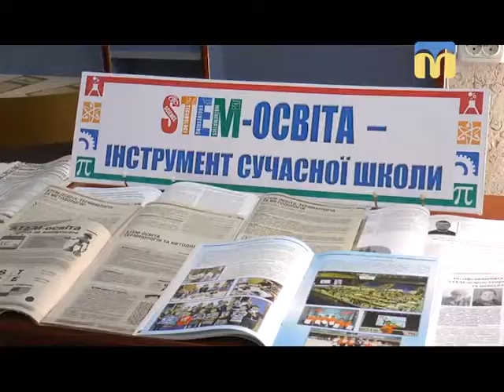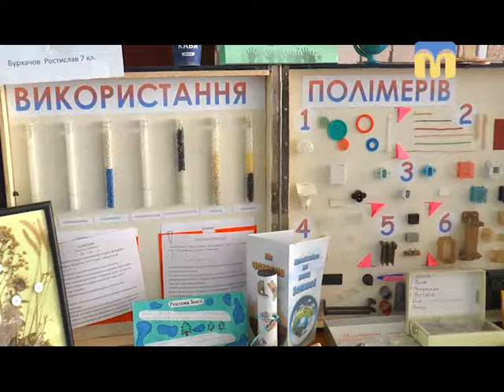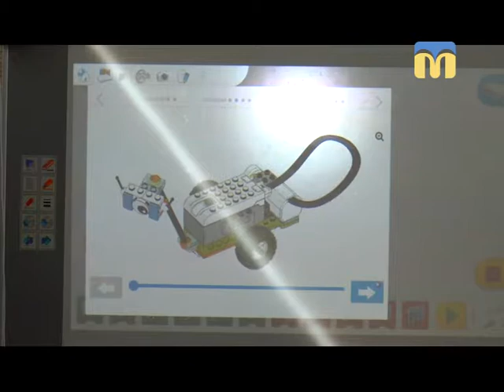Телевізійні новини Миколаївщини - 07:30 - (06.04.2018)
Інформаційна картина дня (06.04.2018) поглядом кореспондентів телеканалу “Миколаїв” (випуск новин — 07:30):
- лікарі врятували життя породіллі;
- незвичайні винаходи юних миколаївців.